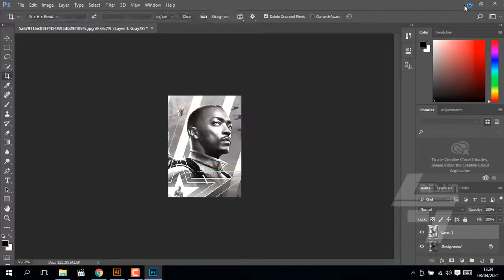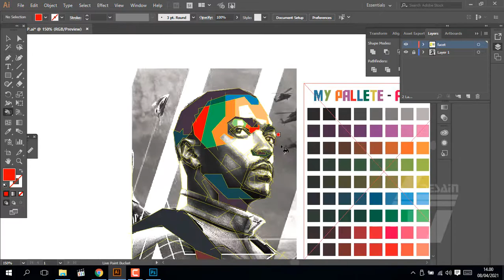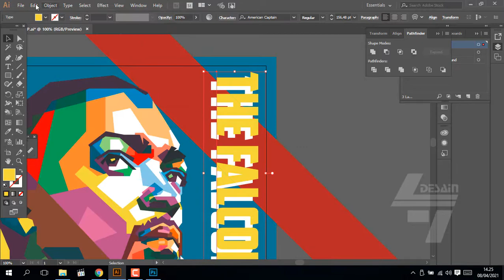THE FALCON WPAP MAKING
Making of The Falcon WPAP from The Falcon and the Winter Soldier.
Speed 25x.
Anthony Mackie as The Falcon